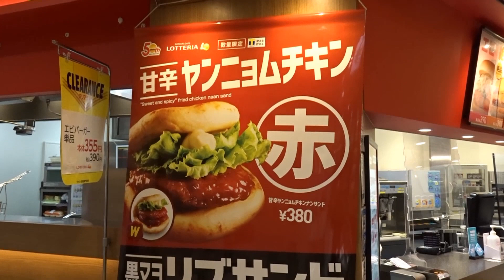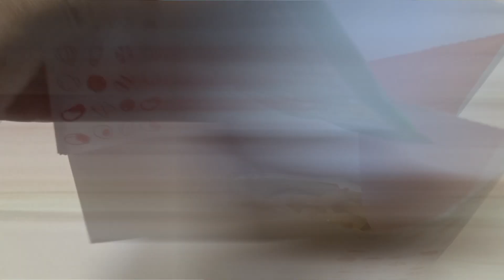【ロッテリア】甘辛ヤンニョムチキンサンドVS黒マヨリブサンド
全国のハンバーガーチェーン店「ロッテリア」で販売されている「甘辛ヤンニョムチキンサンド」、「黒マヨリブサンド」を食べ比べてみました。
今後も、時々ロッテリアの期間限定商品を紹介していきたいと思います。
2022年7月25日(月) 公開。

2021年夏より、概要書面に対応しており、安心安全に活動することができます。
その他、仙台エリア、横浜エリア、さいたまエリア、東京23区エリア等で地盤強化していきます。